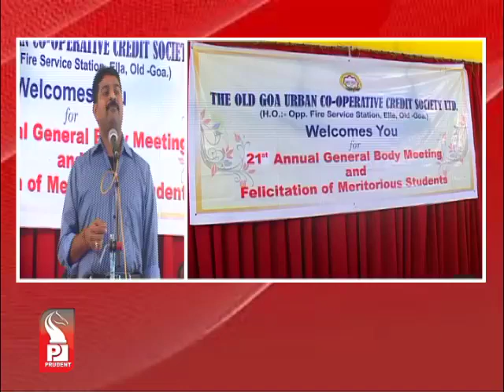Prudent Media English Prime 27 July 14 Part 3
Elvis Gomes has been elected unopposed as the new president of Goa Football Association. Elvis is successor for the outgoing president- Shriniwas Dempo. Meanwhile, Levinio Rebello has been elected as the Vice president for Salcete taluka and Schubert Furtado as vice president for Bardez taluka.